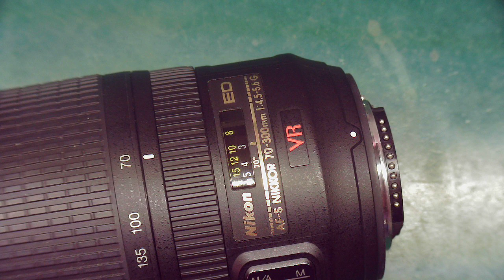Nikon 70-300 naprawiany przez kowala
Studio5s

Warszawa